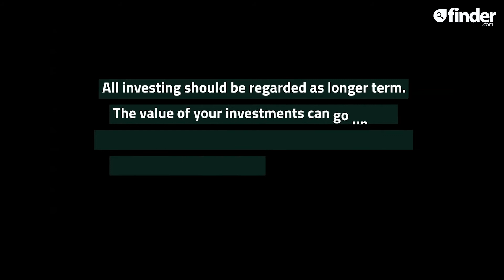What is an index?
Wrap your head around the term “stock market index” with this handy video guide, and discover the key differences between index funds and exchange traded funds.

00:00 Introduction
00:19 What is a stock market index?
01:58 Index funds vs ETFs